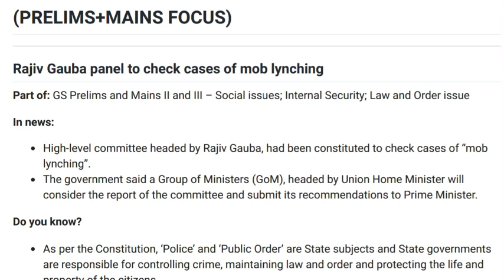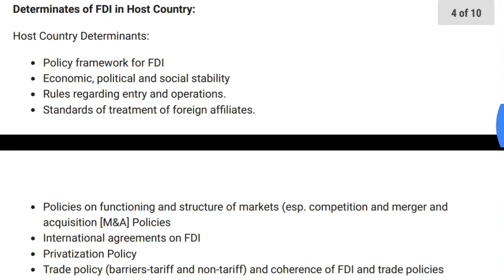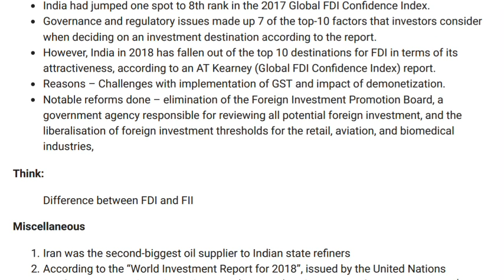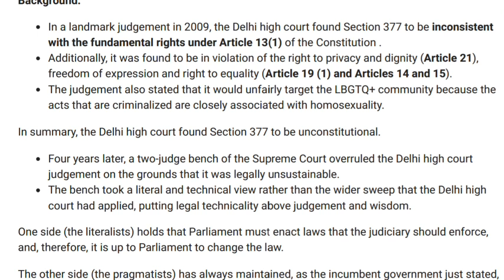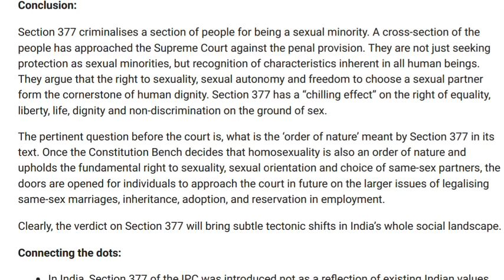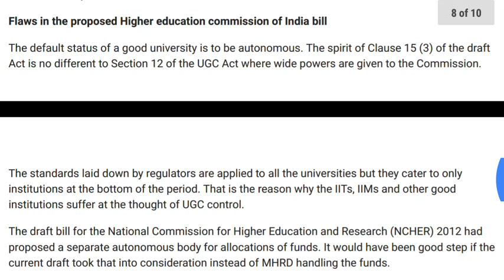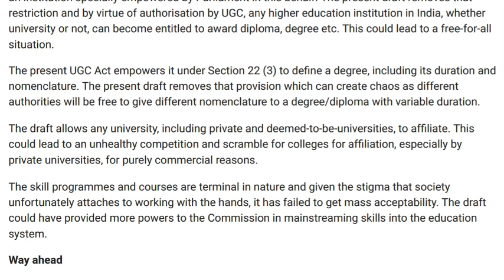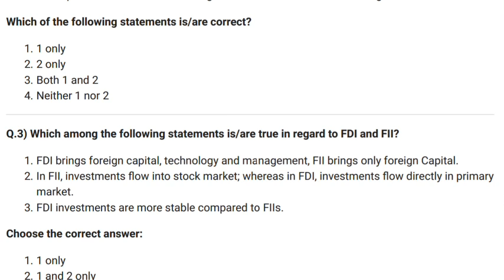IASbaba's Daily Current Affairs (Prelims + Mains Focus) - 24th July 2018